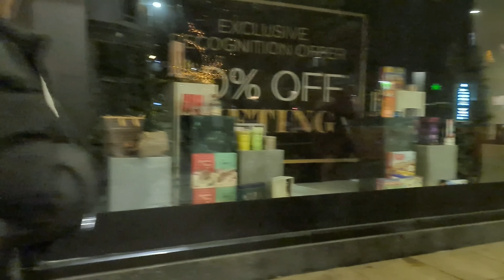GRINCH SCARY PRANK BEST REACTIONS COMPILATION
A new funny video with Grinch, Grinch Scary Prank-AMAZING Reactions!! Loudest Screams and Laugh| Bushman Prank 2021
Hope you guys enjoyed the video and let me know if you want another GrinchPrank!

Don't forget to leave a "like" and a comment to help get the video shown to more people :)